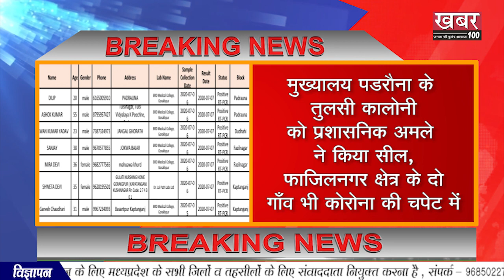BREAKING NEWS || कुशीनगर जिले में कोरोना का कहर जारी